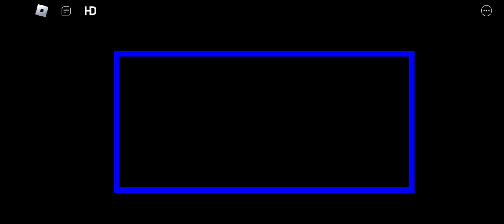Escape The Multiverse! Adventure Obby On Roblox